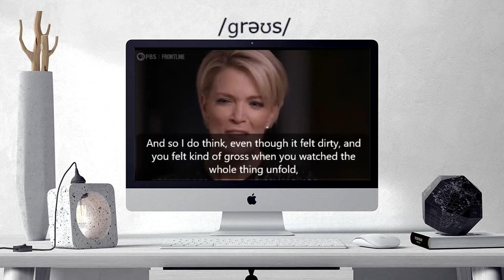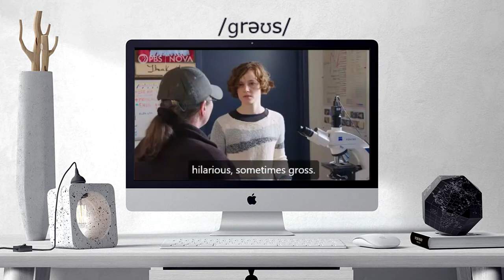How to pronounce GROSS | GROSS Learn English and British Pronunciation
Here are all the possible pronunciations of the word GROSS.
Learn how to pronounce "GROSS" in British English and American English. Hear the pronunciation of the word on its own and in example sentences.